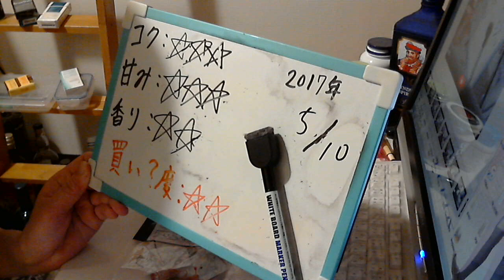酒好きな元新潟人の飲酒動画 part1312 赤濁 【生ビール】